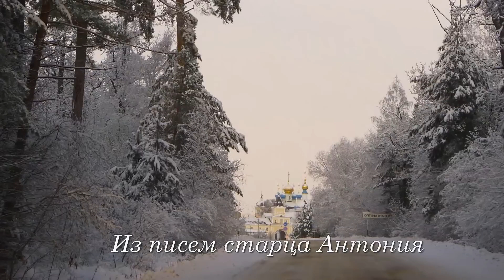Оптинский цветник (4)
Из писем оптинского старца Антония. О молитве